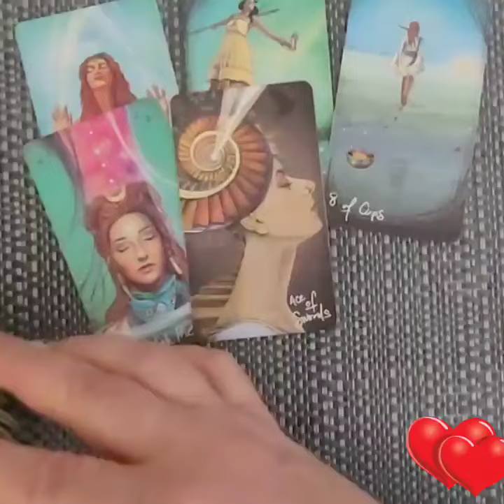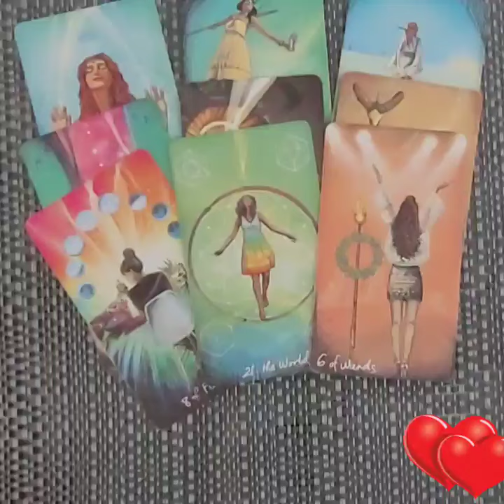его мысли о вас наедине с собой💙💙💔💔